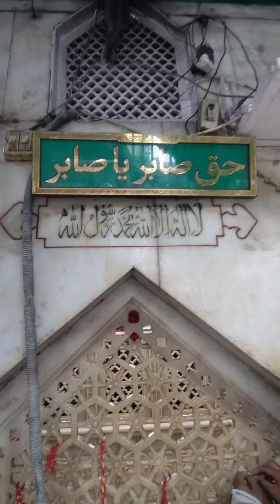Piran e kaliyar sharif dargah | कलियर शरीफ दरगाह में लगती है भूतो की अदालत | kaliyar sharif dargha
I am Sahil. Welcome Our YouTube Channel Sahil Help Zone Hamne aap ko is video me kaliyar sharif dargha ko dikhaya hai .

Sahil From Bareilly Uttar Pradesh